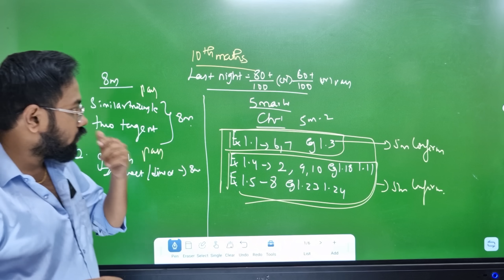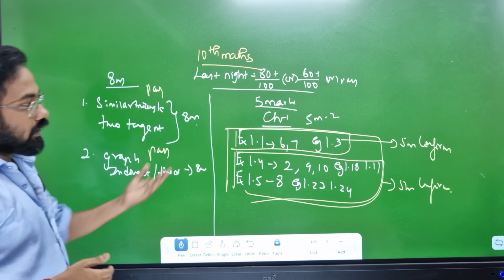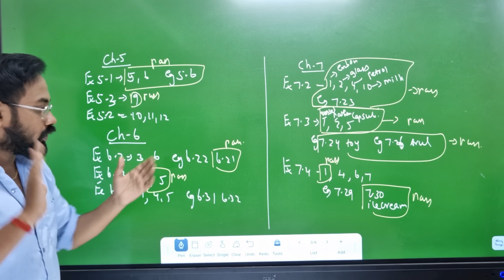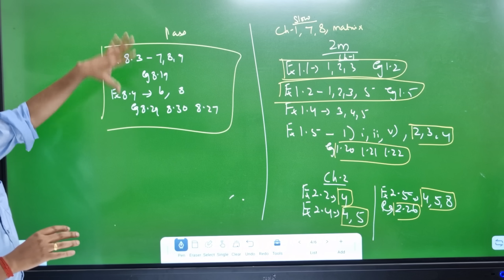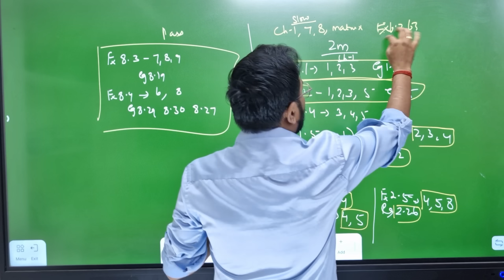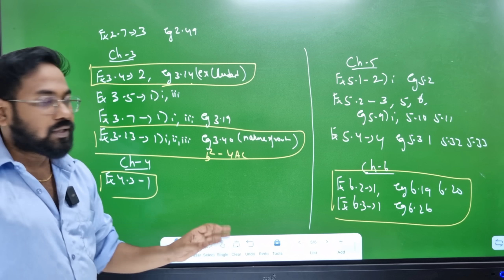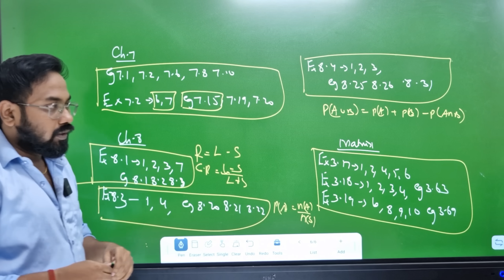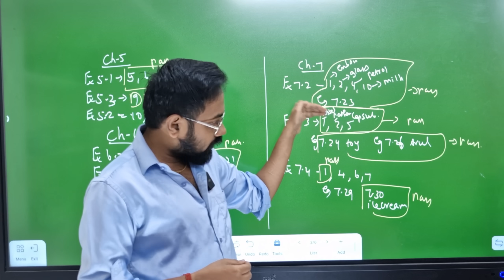10th Maths-Last night=85+/100 or 60+ or pass| Confirm 2m 3m 5m-half yearly exam 2025